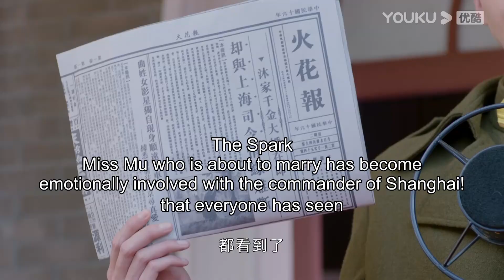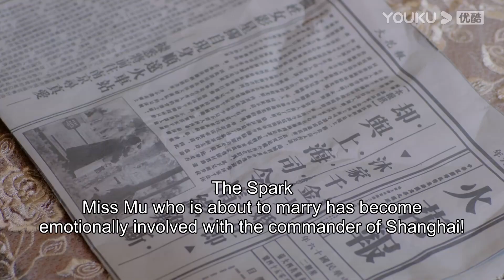My childhood sweetheart lost to my bossy commander and gave up marrying me | Fall In Love | YOUKU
Joining YOUKU English Channel members NOW🔥：
[Fall In Love 一见倾心] In the year 1926, Mu Wan Qing brings her mom's ashes back to China burial. On the pretense of surrendering to her father, Mu Wan Qing has an actual motive in finding the true reason why her parents separated and her siblings died.

★38 Episodes